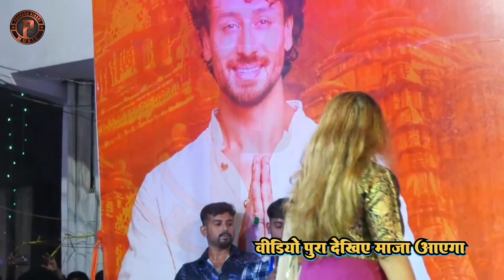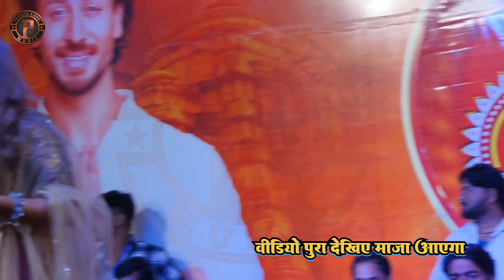nisha dubey - निमिया के डाढ़ मईया झुलेली झुलनवा | Nimiya Ke Darh Maiya निशा दुबे ने तहलका मचा दिया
nisha dubey - निमिया के डाढ़ मईया झुलेली झुलनवा | Nimiya Ke Darh Maiya निशा दुबे ने तहलका मचा दिया | मिर्जागंज-गिरिडीह-झारखंड

► Brand/Company :- PRAKASH BIHARI MUSIC
► Digital Partner :- LION MEDIA GROUP